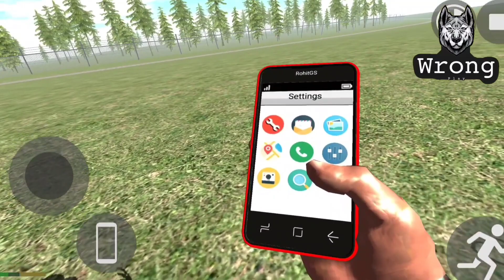Don't Miss it 😮ഇതിൽ കുറെ copy past ആണ് 🤬 warning ⚠️ Funny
Malayalam video
indian bikes driving 3D
indian bikes driving 3dmalayalam game play
Malayalam game channel